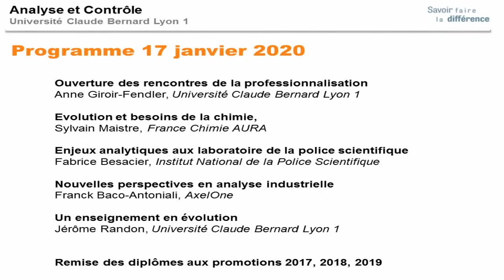Ouverture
Anne Giroir-Fendler